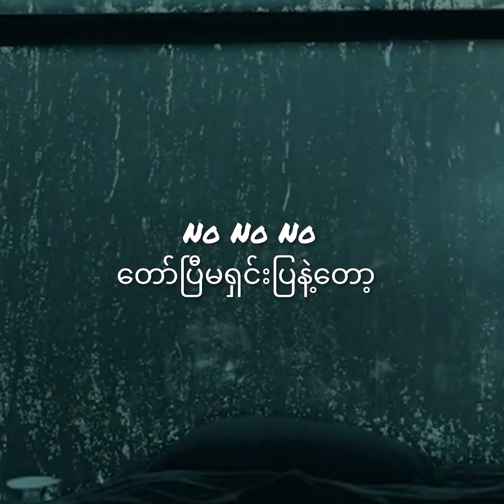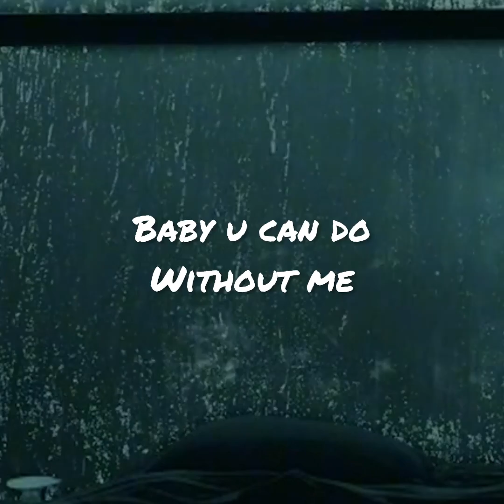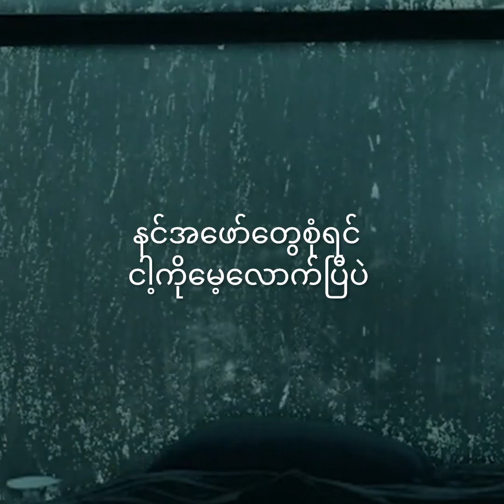Poe Kyar Phyu Khin , JAY - Without Me (Lyric Video)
Artists - Poe Kyar Phyu Khin , JAY
Composer - JAY , ADAM OO
Band - JAY